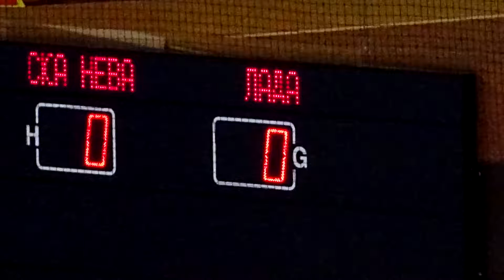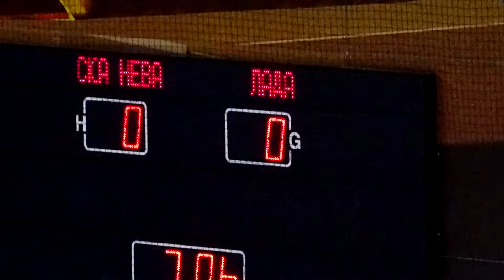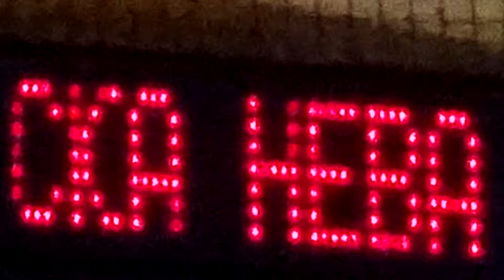СКА-Нева 3:2 Лада с трибуны Хоккейного города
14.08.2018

СКА-Нева (Санкт-Петербург) - Лада (Тольятти) - 3:2 (0:1, 1:1, 2:0).
0:1. Гришаков (Журавлев), 11:28
0:2. Тимирев (Майоров), 24:51
1:2. Орлович-Грудков (Солянников,Гребенщиков), 26:41
2:2. Алтыбармакян (Солянников, Конозов), 46:28
3:2. Курбатов (Гимбатов Ах., Жихарев), 56:32
Вратари: Богданов - Скрынник.